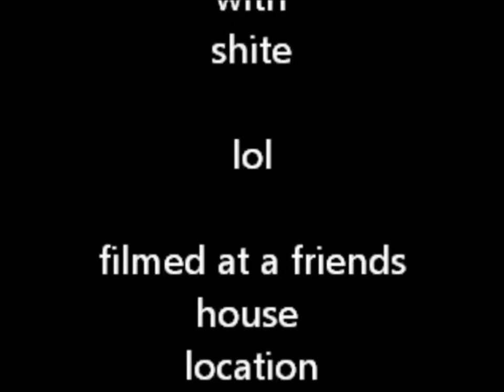swellvis presley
by the way the singer isnt me- this is the british version of a british swellvis presley a friend of a friend if he is his friend.. could be a passing stranger .a drop in or a flung out ...notice the swell head the swell belly the swelling full glass- the guy in the middle wants to do something bad to him but decides to chill before leaving in a hurry.the guy left of the guy in the middle that wants to do something bad is a work mate the guy that wants to do something bad is also a work mate.the guy singing is swellvis presley.